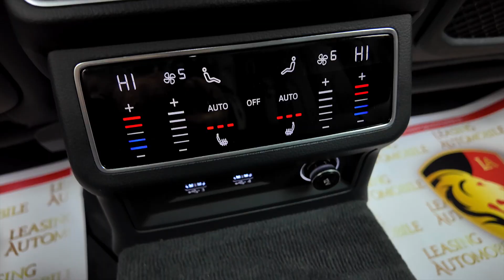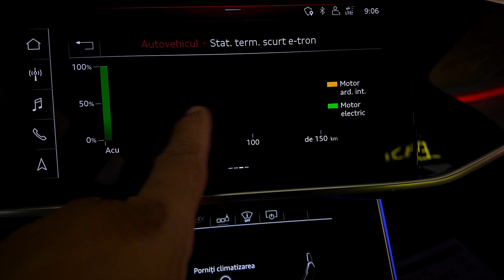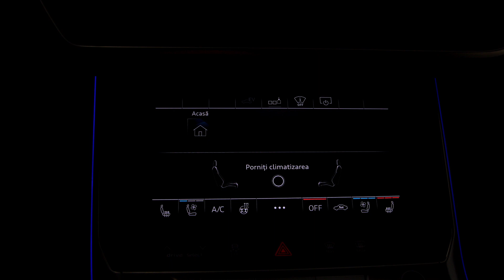Audi A6 Sline 2020 251cp Hibrid Quattro km.61931 cod intern 10084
Vin: WAUZZZF2XLN092944
Marca: Audi
Model: A6
Rulaj: 61931 Km
Provenienta: Germania
Culoare: NEGRU
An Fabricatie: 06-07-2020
Cilindree: 1984 cm3
Putere: 185 KW (251)cp
Masa neta Proprie: 2085 kg
Caroserie: BERLINA
Transmisie: Automata
Combustibil: Hibrid
Tractiune: 4x4
Euro: Euro 6